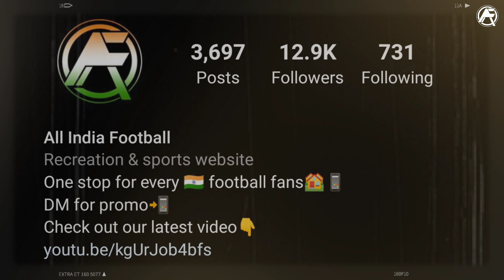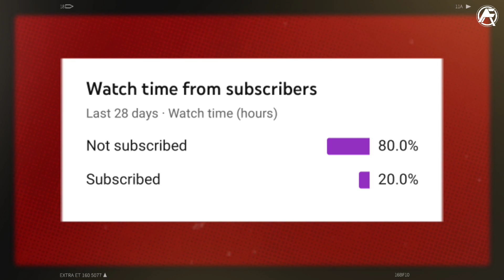India vs Hong Kong || Big task ahead || Pre match analysis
India is up against a dominant Hong kong can we snatch the 3 points and finish at the top.